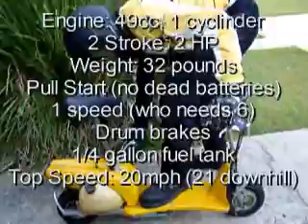2004 Suzuki GSXR 49cc